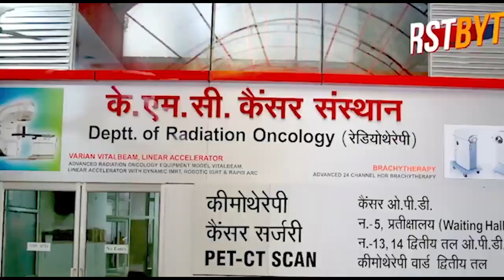170 किमी प्रति घंटा रफ्तार की कार में बैठ गडकरी ने किया सड़क का निरीक्षण ।।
170 किमी प्रति घंटा रफ्तार की कार में बैठ गडकरी ने किया सड़क का निरीक्षण ।।